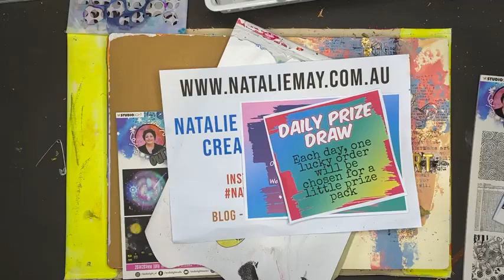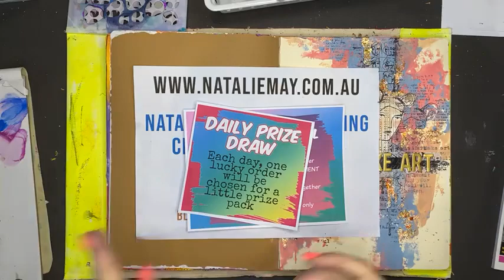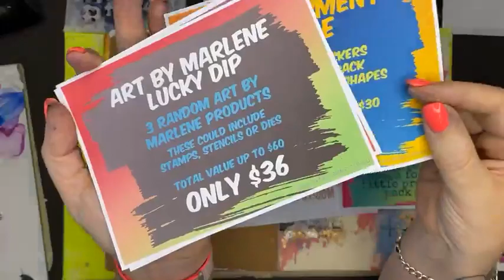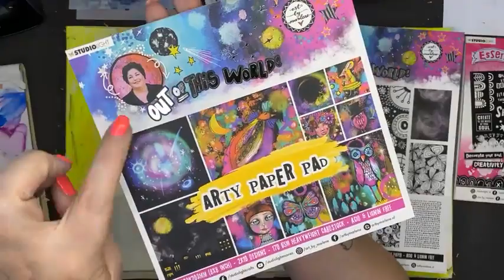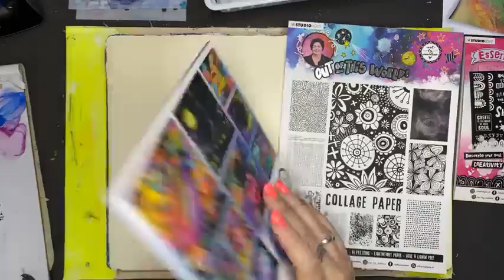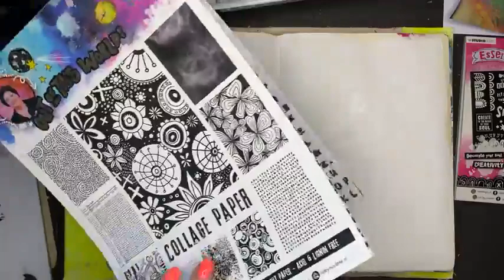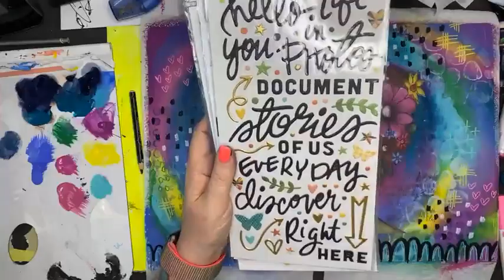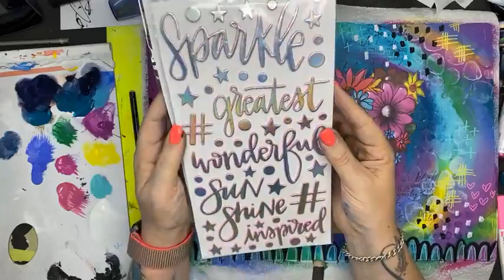All the Colour with Art by Marlene Papers & Paint